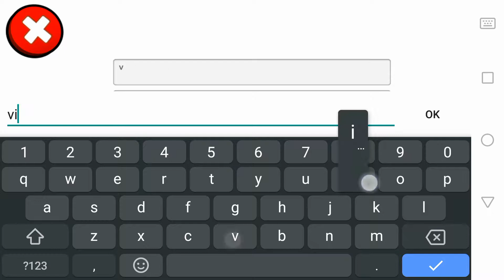Virtual droid 2 club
This is so sad, can we hit dead memes?